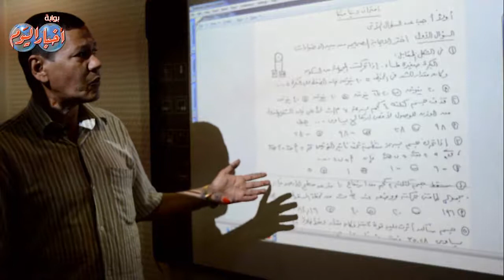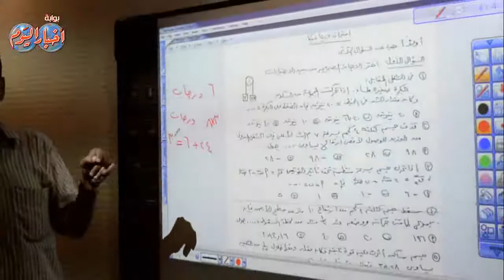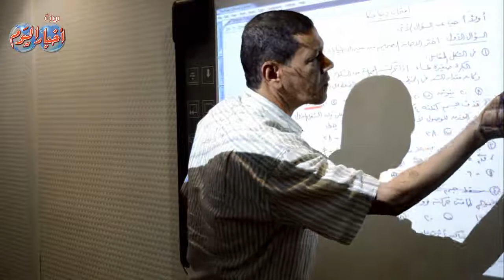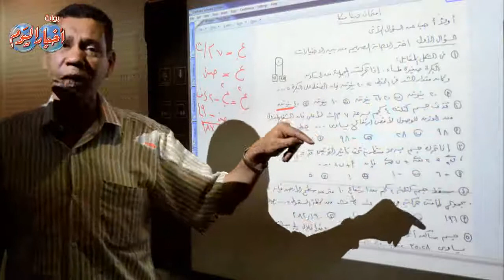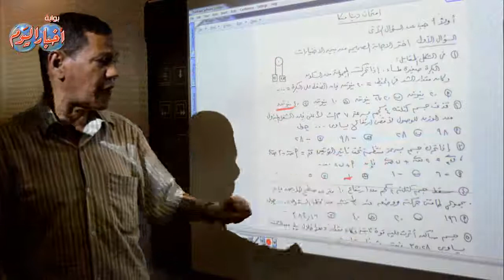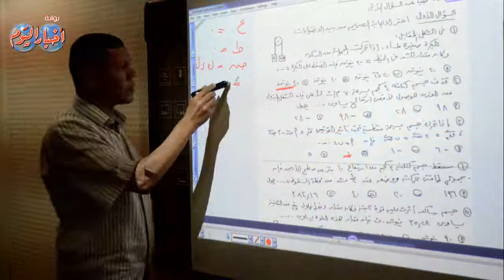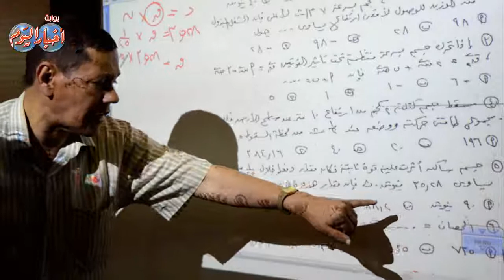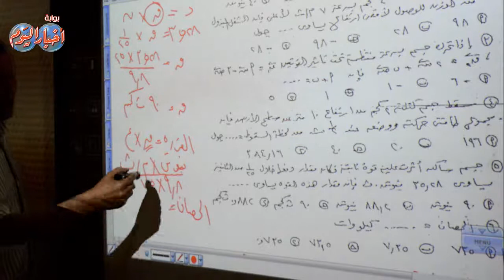مادة : الديناميكا " ثانوية عامة " - السؤال الأول